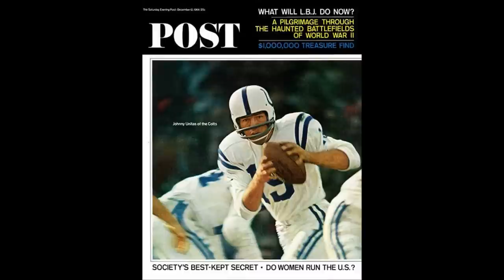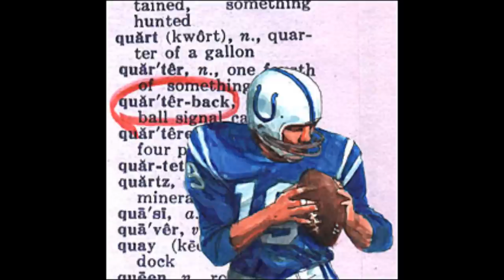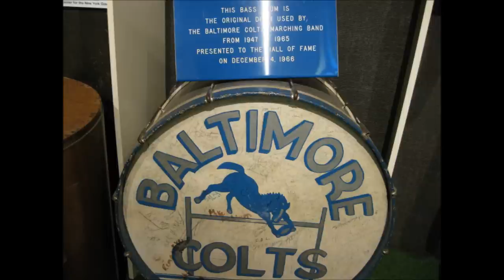Johnny Unitas - Let's Go You Baltimore Colts - Unitas We Stand - 1958 NFL Championship